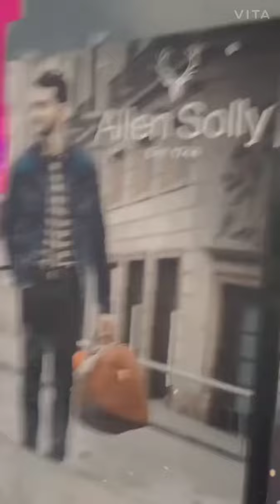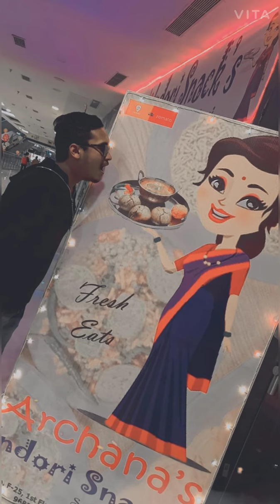Christmas 🎊celebrations🍾||Anurag Deshmukh||chhattisgarh bhilai suriya mall❤❤